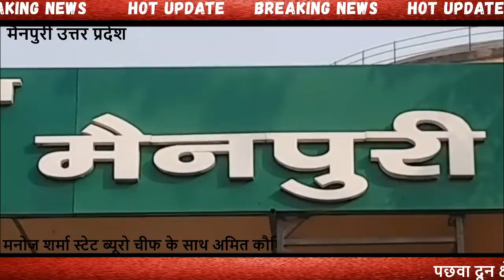मैनपुरी पुलिस को मिली बड़ी सफलता 82 अभियुक्त गिरफ्तार